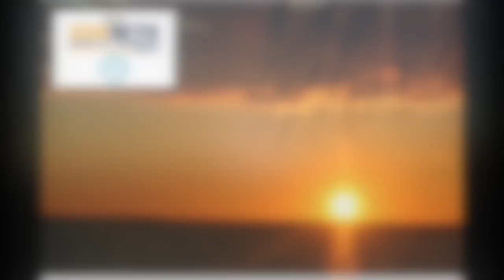Xander James - Sound Of The Beach | Corona SunSets: Before & After Dark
• A collection of refreshing House beats & summer dance grooves... Experience the Sound Of The Beach :) The perfect Before & After Dark soundtrack... ENJOY! 1 LUV, PEACE & MUSIC-BEATS d(•_•)b PROMO ONLY | NOT FOR SALE